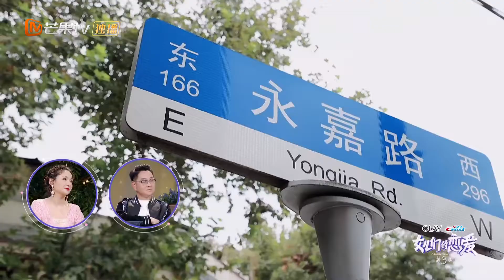看饿了！金莎盛况打卡网红美食店 《女儿们的恋爱3》第2期 Meeting Mr. Right S3 EP2丨MGTV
第三季浪漫回归！聚焦30＋女性恋爱状态！下载芒果TV国际APP，《女儿们的恋爱3》精彩抢先看 (IOS) (Android)

《女儿们的恋爱》第三季暖心回归！由#萧亚轩 黄皓 金晨 金莎 张豆豆 担任常驻嘉宾，节目将以“爸爸正大光明看女儿谈恋爱”为核心，捕捉当代年轻人最具代表性的恋爱态度，展现父亲与女儿及女儿男友间的微妙故事。相较前两季充满恋爱气息的粉色，第三季采用了更为成熟的淡紫色调，在画面和字体上也显得更为神秘和浪漫，为观众带来充满新鲜感的全新体验。节目将关注30+单身女性恋爱状况，并首次邀请素人女嘉宾加盟，给观众更具"追剧感"和"代入感"。